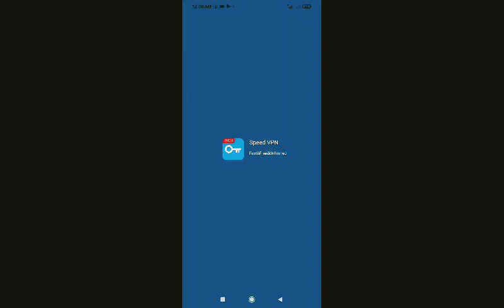this is called team work, 4 🆚 4 PUBGmobile👍